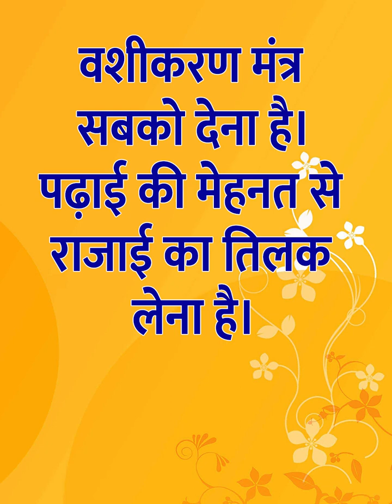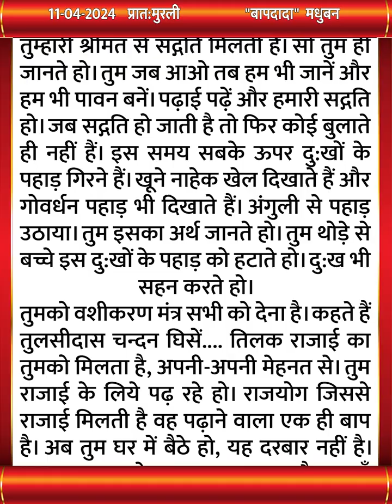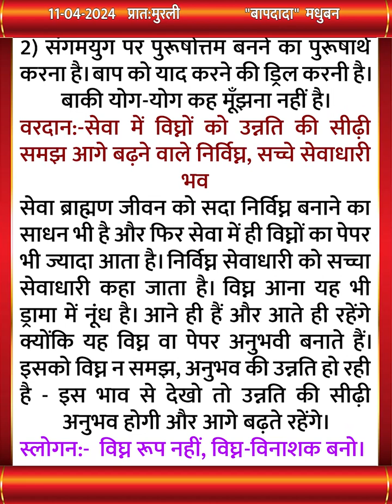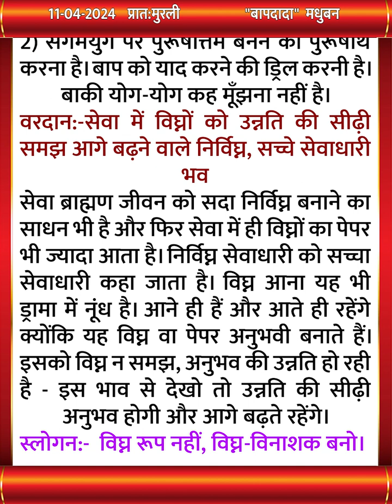Aaj Ki Murli/11,April 2024/आज की ज्ञान मुरली/11-04-24/Today Murli/Daily Murli with Text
* 5 स्वरूप का अभ्यास नई विधि के साथ | Meditation Commentary

brahma baba
brahma kumaris om shanti om
blessings
meditations
आज की मुरली का सार
मुरली चिंतन
मुरली मंथन